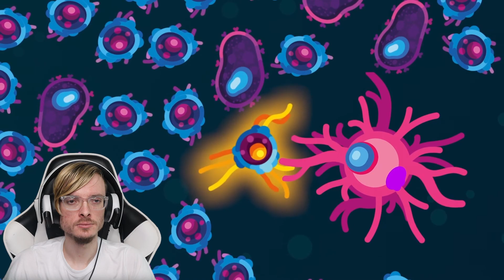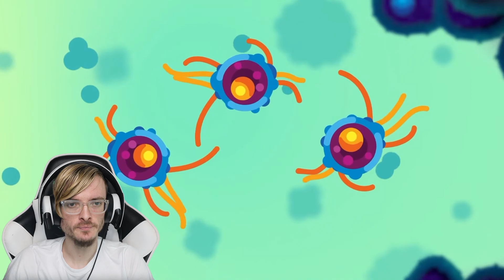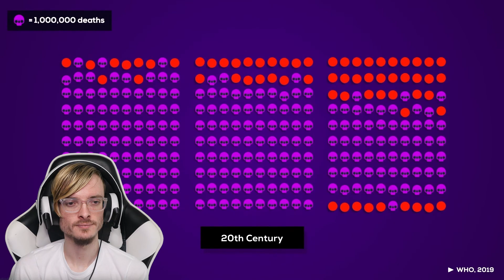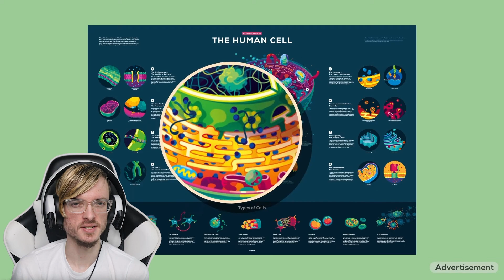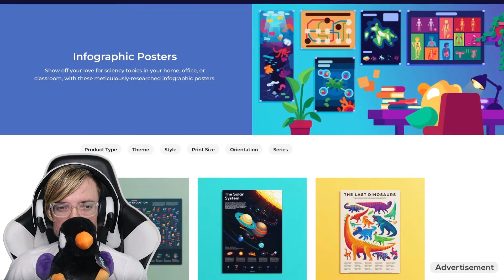"The (Second) Most Deadliest Virus on Earth" by Kurzgesagt Reaction!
In this Video, I will be reacting to "The (Second) Most Deadliest Virus on Earth" by Kurzgesagt – In a Nutshell!

00:00 Intro
00:43 Reaction
11:44 Final Thoughts